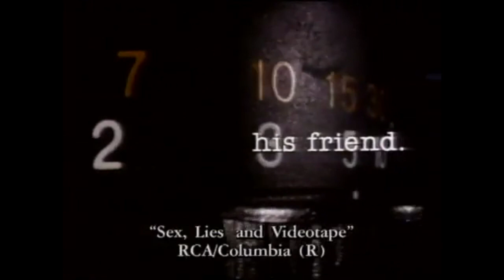Sex, Lies, and Videotape-Trivia and Review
Sex, Lies, and Videotape (often written in all lowercase as sex, lies, and videotape) is a 1989 American independent drama film written and directed by Steven Soderbergh. The plot tells the story of a troubled man who videotapes women discussing their sexuality and fantasies, and his impact on the relationships of a troubled married couple and the wife's younger sister.